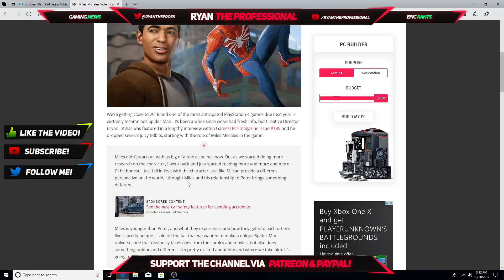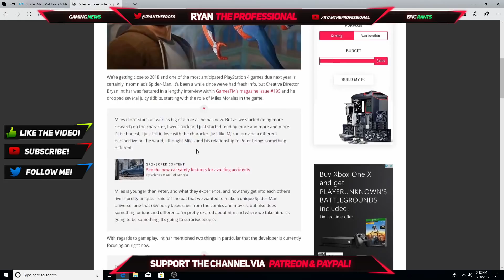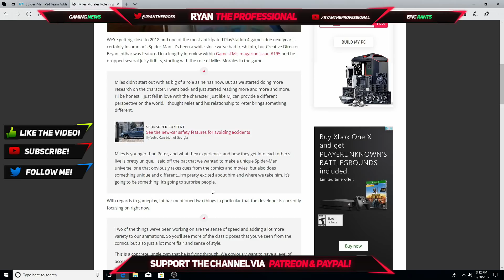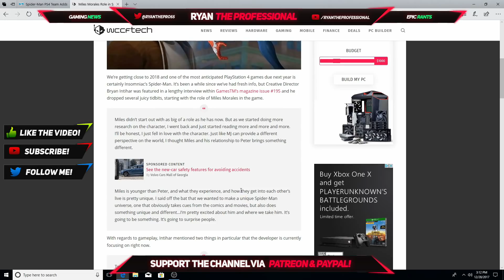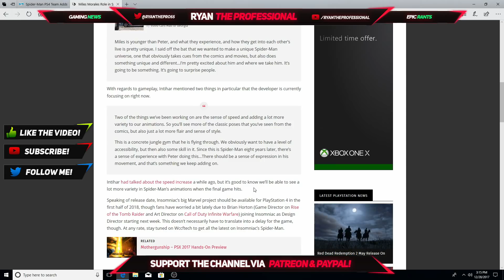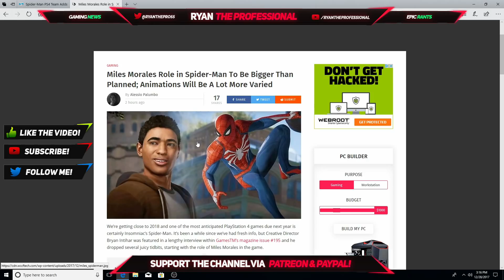A New Director Joins Spiderman Production & New Details For Miles Morales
What's Going on Guys If Your New To My Channel Welcome This Channel Is Dedicated To Giving Factual Information on Gaming And Actual Gaming News For Sony, Microsoft & Nintendo Hope You Enjoy The Content :)

Diver194243                                               smoothproducer midnite
Ben Taylan
Super Jamaican